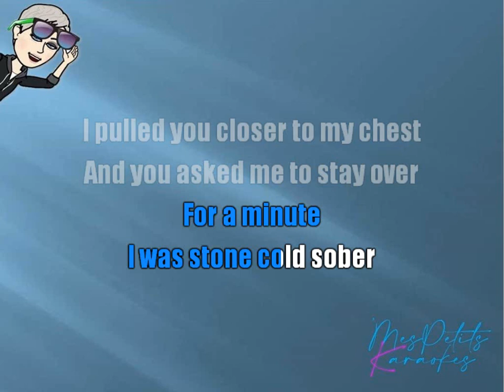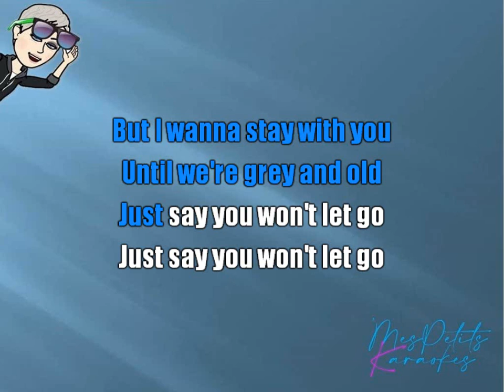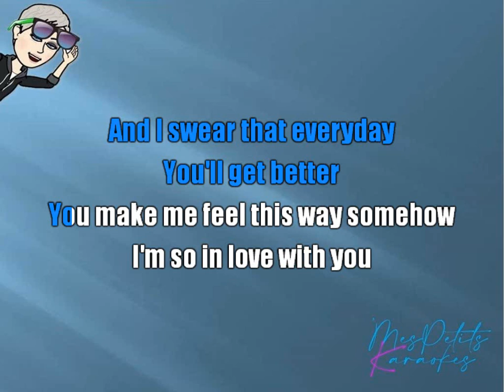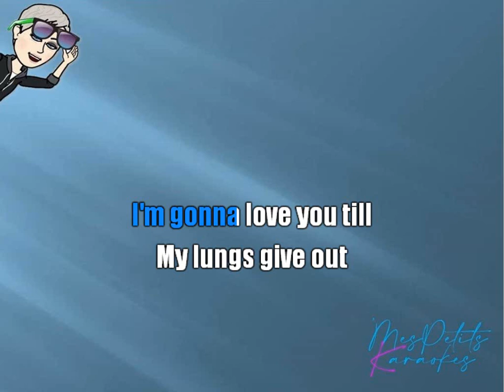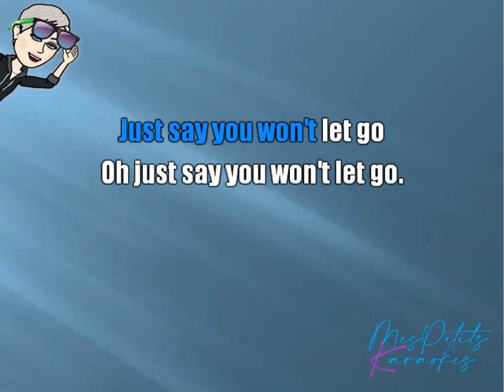JAMES ARTHUR - SAY YOU WONT LET GO